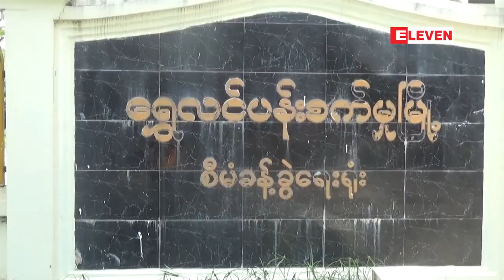စက္မႈဇုန္ေျမေနရာ ၀ယ္ယူငွားရမ္းခ ေစ်းႏႈန္းႀကီးျမင့္ရျခင္းမွာ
စက္မႈဇုန္ေျမေနရာ ၀ယ္ယူငွားရမ္းခ ေစ်းႏႈန္းႀကီးျမင့္ရတာဟာ နိုင္ငံတကာ FDI ဆိုၿပီး ပြဲစားမ်ား ရွိေနတာ ေၾကာင့္လည္း ေစ်းႏႈန္းျမင့္တက္ရတာ ျဖစ္တယ္လို႔ ေရႊလင္ဗန္းစက္မႈဇုန္ စီမံခန္႔ခြဲေရးေကာ္မတီဥကၠဌ ဦးေအးေသာင္းက ေျပာၾကားလိုက္ပါတယ္။